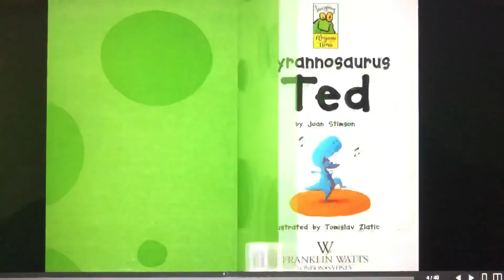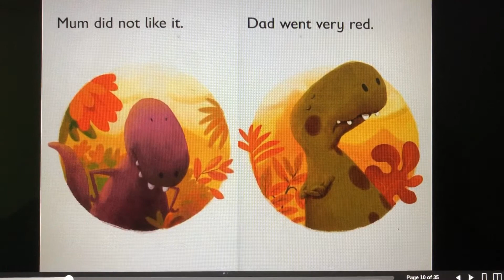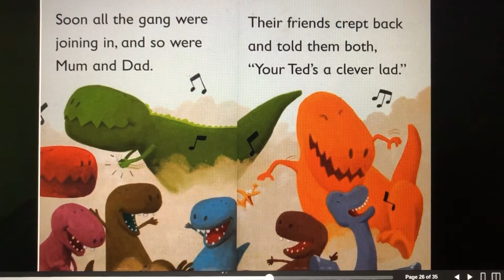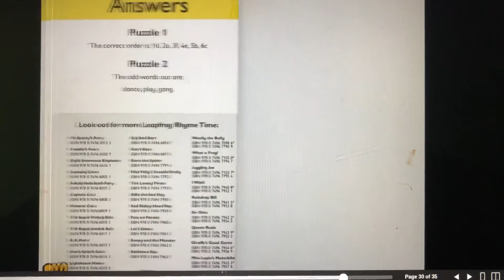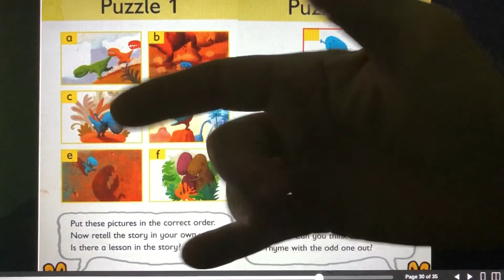Tyrannosaurus Ted | audio book